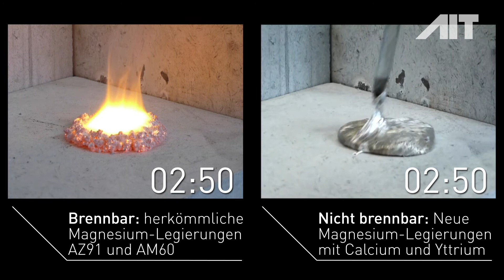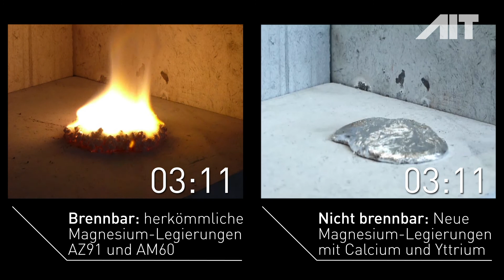AIT Brandbestaendige Magnesium Legierungen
brennbare Magnesium- Legierungen vs. nicht brennbare Magnesium- Legierungen